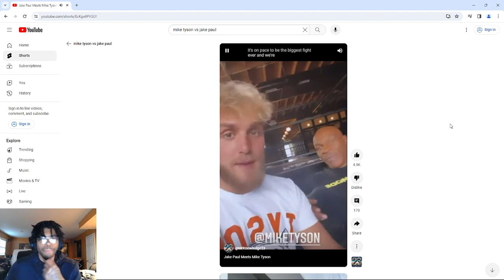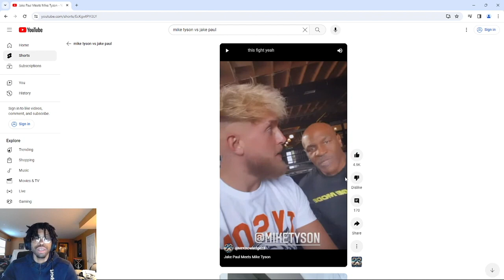Mike Tyson VS Jake Paul IS REALLY HAPPENING!!!! | FIGHT OF THE YEAR